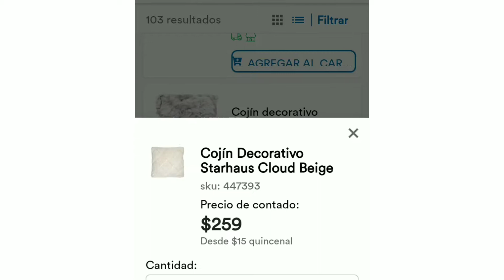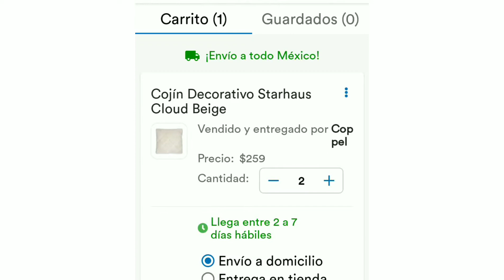compras en línea de la tienda coppel/ mi experiencia!!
hola bienvenidos a mi canal sugei's place , gracias por acompañarme en mi experiencia comprando en linea por medio de la aplicacion de coppel.salufos su amiga de sugei's Place